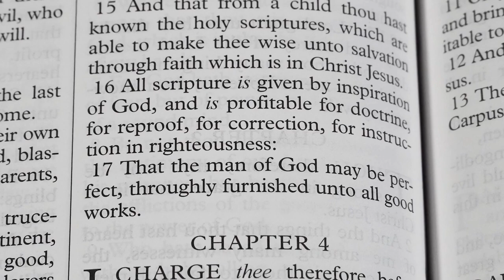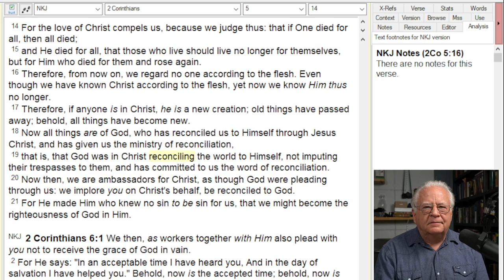Christ must be the Center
Jesus Christ is Christianity.  He is our hope, He is our Life, He is our salvation.  Anything that distracts us from Him is not good.